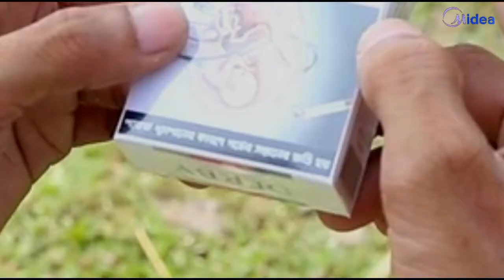SMOKER A SYLHETY SHORTFILM BY KHAN MOHAMMAD MASUM